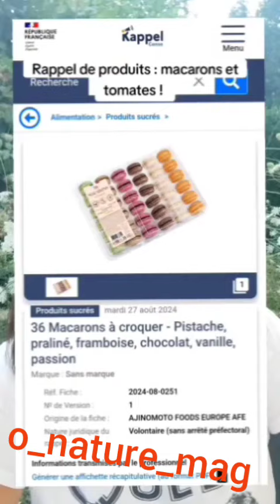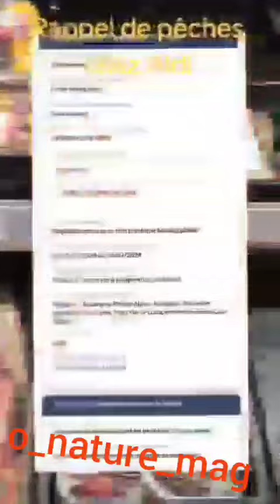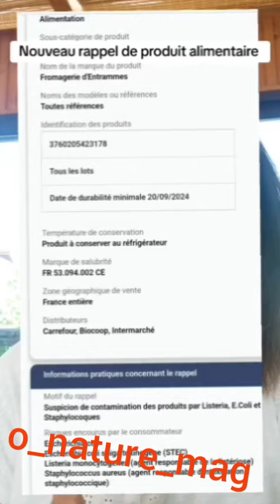Danger⚠️Rappel Produit fromage charcuterie⚠️ Bacterie ! Salmonelle Lysteria Carrefour Aldi Leclerc